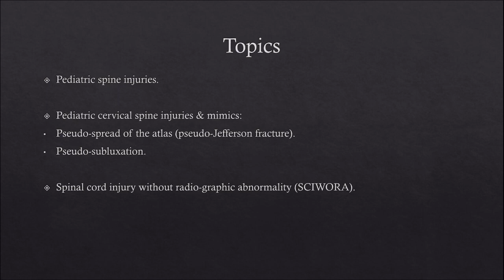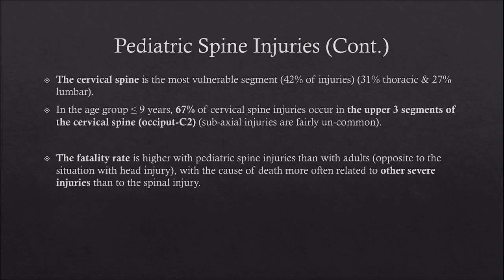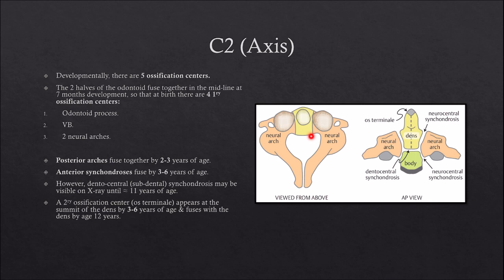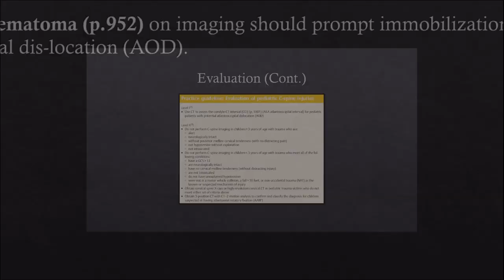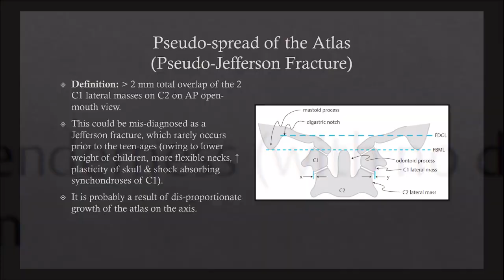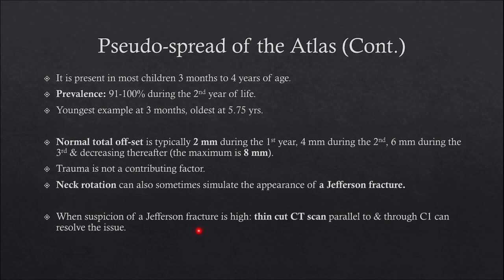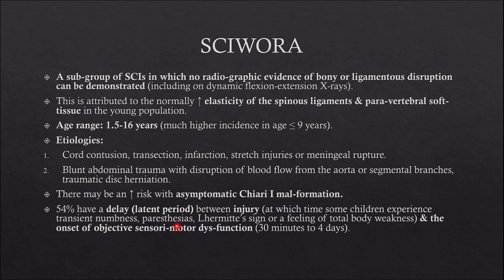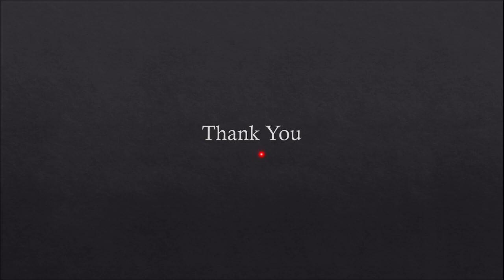Spine Injuries 09 - Sub-axial Cervical Spine Injuries 04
Spine Injuries 09 - Sb-axial Cervical Spine Injuries 04:
- Pediatric spine injuries.

- Pediatric cervical spine injuries & mimics:
* Odontoid epi-physio-lysis.
* Pseudo-spread of the atlas (pseudo-Jefferson fracture).
* Pseudo-subluxation.

- SCI without radio-graphic abnormality (SCIWORA).

Mahmoud Shoaib
Consultant Neurosurgeon
MSc, EUROSPINE Diploma, EXMINT Diploma, EDNI
Assistant Lecturer of Neurosurgery
AOSpine Fellowship, Sarawak Hospital, Malaysia

د. محمود ممدوح شعيب
استشاري جراحة المخ والأعصاب والعمود الفقري والقسطرة المخية
مدرس مساعد بكلية الطب
الدبلومة الأوروبية في جراحة العمود الفقري، سويسرا
الدبلومة الأوروبية في القسطرة المخية، المملكة المتحدة

صفحة الفيس بوك العامة
د. محمود شعيب - جراحة المخ والأعصاب

الصفحة العلمية
NeuroLab - Pearls in Neurosurgery, Neurology & Neuroradiology